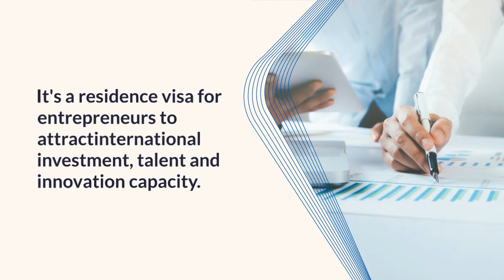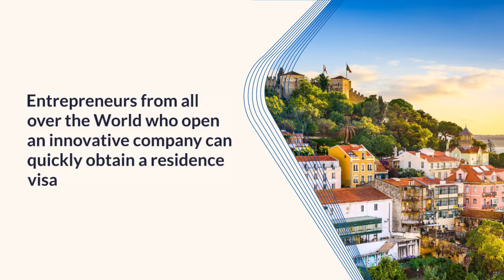BN Lawyers How to Apply Portugal Startup Visa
PORTUGAL STARTUP VISA HOW TO APPLY

WHAT IS A STARTUP VISA?
A StartUP Visa is a residence visa for entrepreneurs, which intends to attract international investment, talent and innovation capacity.

By investing and creating qualified employment, entrepreneurs can integrate a startup incubator in Portugal and benefit from all the incentives and support of the StartUP Portugal Program. This program aims to affirm Portugal as an open country to entrepreneurship and to all those who, with their knowledge and capacity for innovation, can bring investment to the Portuguese economy.

•Fast track for foreign investors from non-EU countries to obtain a Residence Permit in Portugal;
•The applicant can enter, live, work in Portugal;
•Allows the investor to travel freely in the Schengen area;
•No language or residency requirement;
•No business performance requirement;
•Eligible to apply for PR/Citizenship after 5 years.

Young entrepreneurs from all over the world who want to open an innovative company will have quick access to a residence visa that gives them the possibility to create or move a their startup enterprise to Portugal.

If you would like to know more about the Portugal Startup Visa How to Apply information please check our attached articles.

This article does not represent legal advice and cannot be construed as such. Please contact an attorney to obtain guidance on these matters.

BN Lawyers
Avenida da Praia Grande, n.os 309-315, Nan Yue Com. Ctr. 7.o andar B-C, Macau
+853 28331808